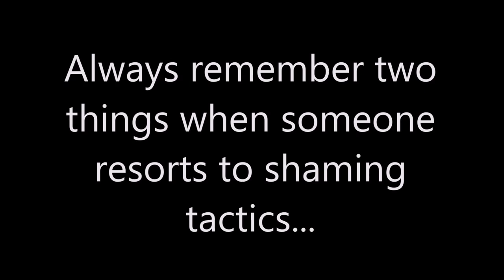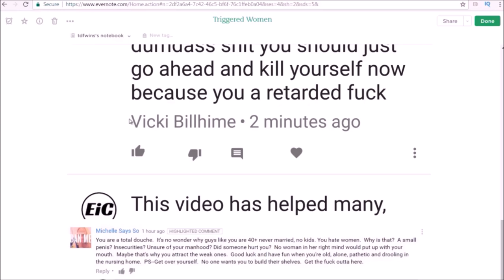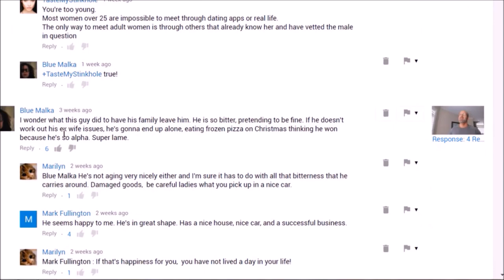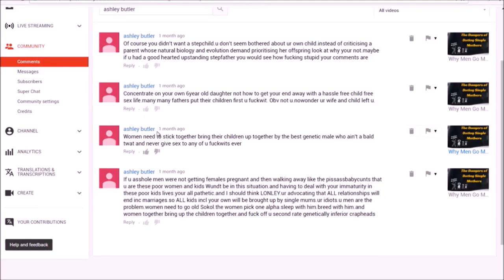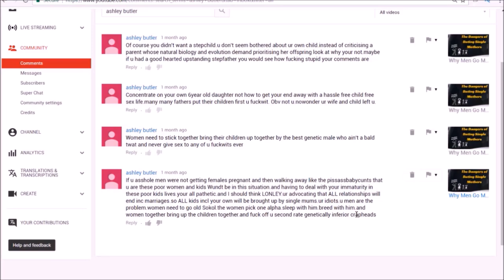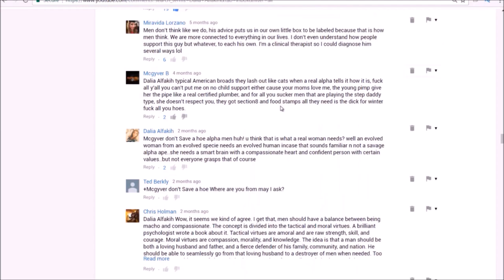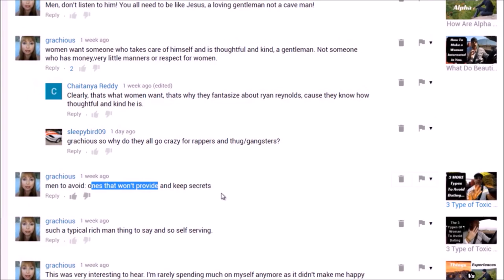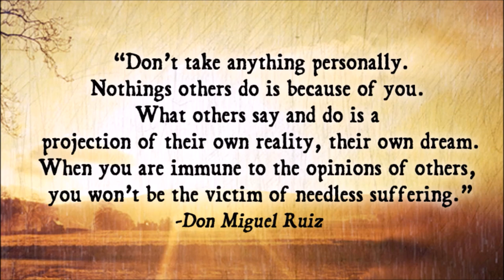Why Do Women Shame Men?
It's been said that shaming tactics are used by abusive parents and borderline personality women.

Guys, when it comes to female shaming tactics, always remember two things when women try to shame you 1) consider the source 2) Ask yourself: "would I trade places with this person"?

Also check out "the four agreements", and especially the agreement titled, "don't take things personally"

These are the typical shaming tactics women use, in no particular order.

Charge of anger management

You're angry
You're not kind enough
Anger is a legitimate response in the face of injustice.  The passive acceptance of evil is not a virtue

Charge of Fanaticism

You're one of those right wing wackos
More anti feminist extremism

If ideas are out of the persons scope of understanding it is besides the point.

WOMEN RESORT TO OVERT SHAMING AND INSULTING WHEN COVERT COMMUNICATIONS FAIL, OFTEN THEY WILL PUSH YOU TO THE POINT WHERE YOU SNAP AND CALL THEM A BITCH, THATS WHEN YOU HAVE LOST.  ANYTIME WOMEN RESORT TO SHAMING, ITS BECAUSE YOU HAVE ALREADY WON, HOLD FIRM, BOB AND WEAVE.

Charge of over generalisation

     NWALT - not all women are like that
     Stop generalising
     Thats a sexist stereotype

Pointing to a trend is not the same as generalising.  Also notice that most woman that are offended by a statement tend to fit the shoes and actually wear them.  Bob and weave, and smile

Charge of Selfishness

You only care about yourself-
So what women are saying is Men shouldn't spend their resources on their agenda, they should spend it on the womens agenda, and it's the man that is charged with being selfish

Charge of superficiality

If you didn't go after bimbos...    How could you be so shallow and turn down a single mother...
It's called self respect, and understanding ones own value.  A man that doesn't understand his own value is not virtuous

The original YouTube video may be distributed & embedded, if required.